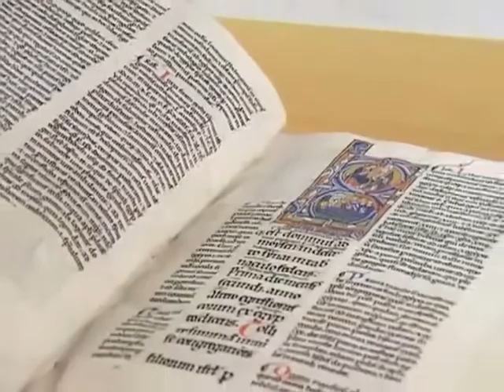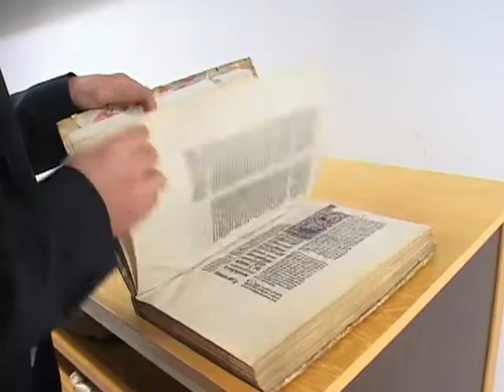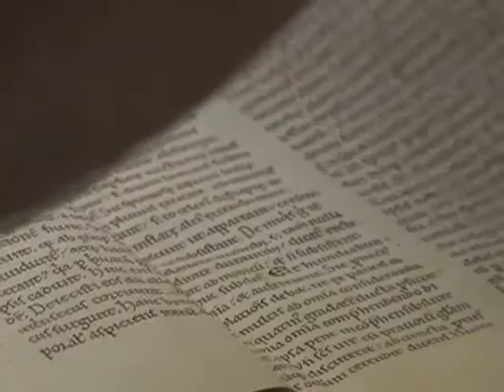Grande réussite pour la médiathèque de Troyes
Depuis le 31 juillet les manuscrits de Clairvaux sont inscrits au registre mémoire du monde de l'UNESCO. (Droits réservés.